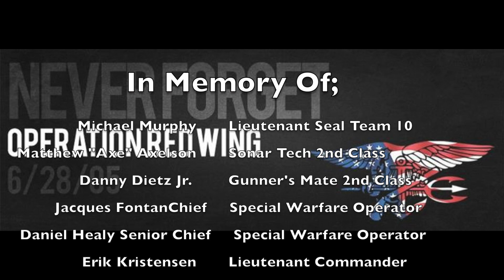Marcus Luttrell Tribute Video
I do not take credit for any video, pictures, or music in this video. I took them from the internet and put them together in a video.